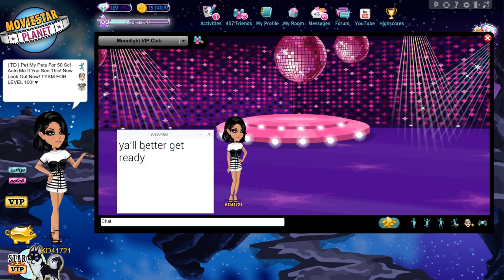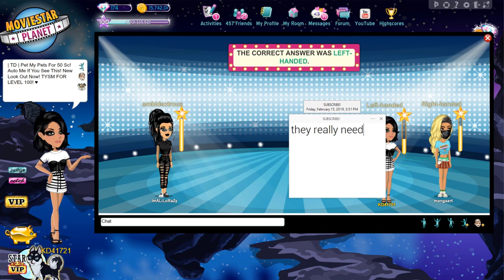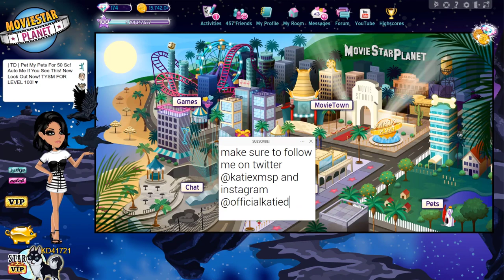GETTING VIP ON MSP! *Claiming 4 VIP Tickets*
I got VIP on MSP and gave myself an aesthetic VIP makeover!

MSP ACCOUNTS:
US → KD41721, Kandi Kisses, & Kourageous
UK → KD4172
PL → OfficialKatieDarling
TR → OhDarlin